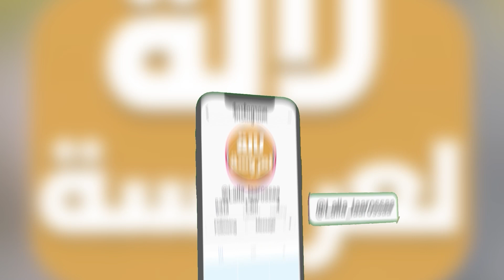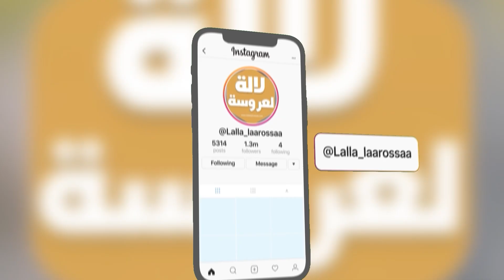مباشرة..اللهم أغثنا في اجواء روحانية أداء صلاة الإستسقاء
‎لالة لعروسة مجلة إلكترونية للمرأة المغربية بامتياز تعتني
‎بصحة المرأة ، و تهتم بلجمال و اناقة المراة المغربية عن طريق عرض ازياء ، ملابس و فساتين للمناسبات و للعروس ، و تقدم  اخير اخبار  الحصرية بجودة عالية

صلاة الاستسقاء في المغرب

صلاة الاستسقاء في المغرب 2022 مباشر